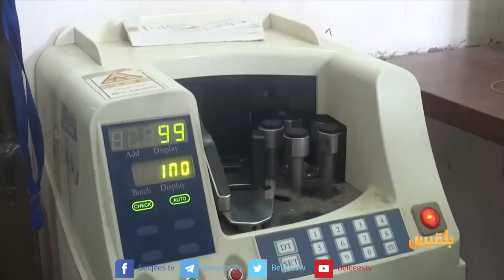الريال اليمني يسجل أكبر هبوط له منذ بداية الحرب قبل 4 سنوات| تقرير: خليل الطويل